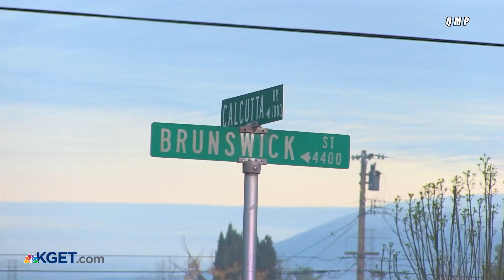Fire displaces residents from Brunswick Street home